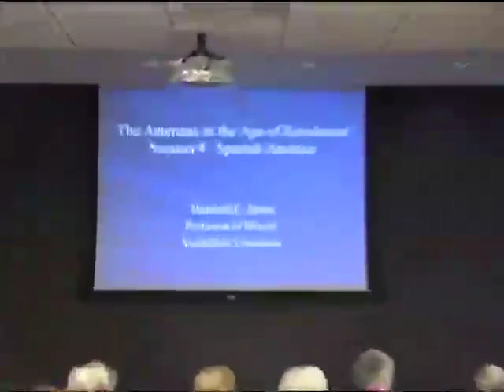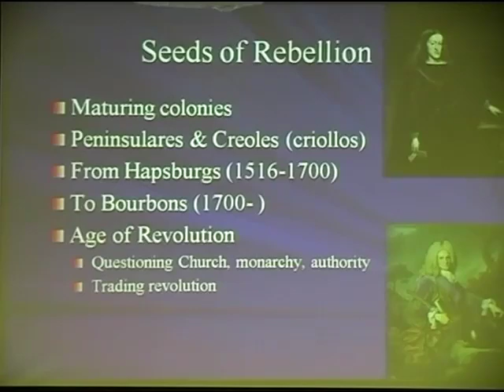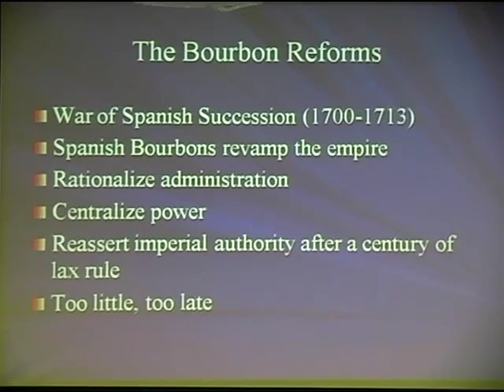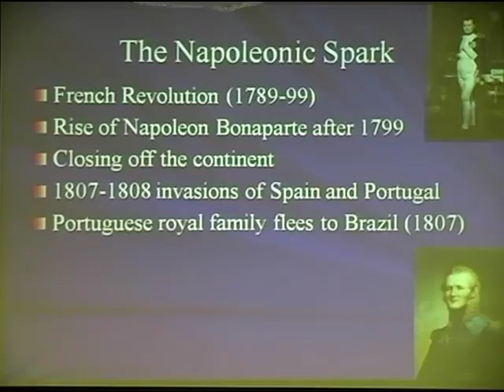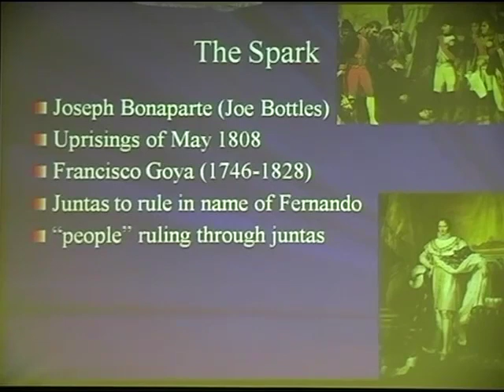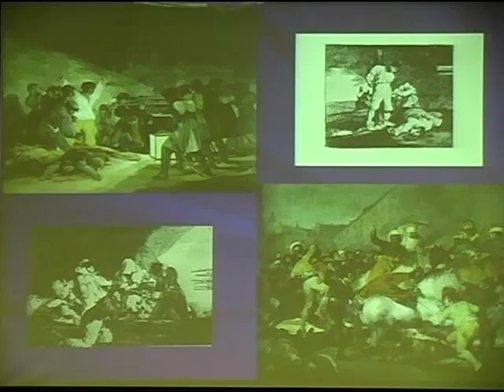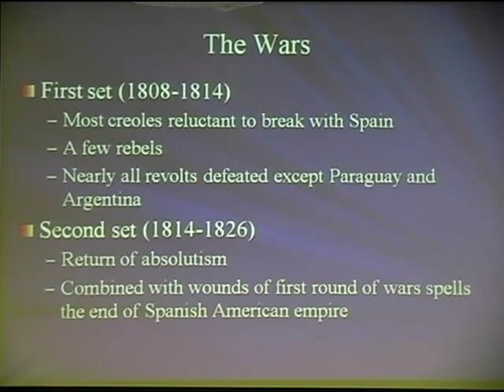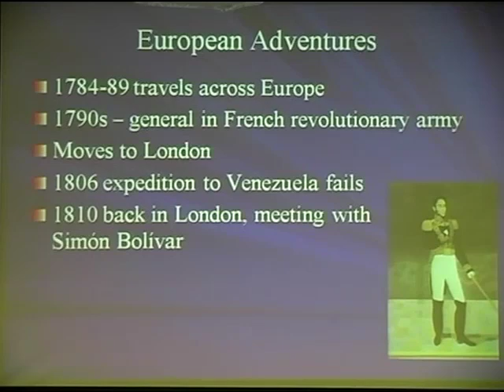Americas in the Age of Revolution Part 4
Watch video of Marshall Eakin, professor of history at Vanderbilt University, speaking April 13 on "The Americas in the Age of Revolution, 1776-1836," as part of the Osher Lifelong Learning Institute.

The revolution that created the United States was only one of many American revolutions. From 1776 to 1836, wars for independence erupted throughout the Americas—from Boston to Buenos Aires—creating 19 new nations. In this course we will look at the American Revolution and the wars for independence in Latin America with an eye on the larger, common patterns in this age that gave birth to the modern world.

The Osher Lifelong Learning Institute at Vanderbilt supports lifelong learning. It is an organization that provides adults with educational programs, stimulating tours and trips, and a variety of social events. The program reflects the high academic standards espoused by the university on all levels. By offering non-credit courses, students benefit from the stimulus of lectures and discussions in an informal and relaxed environment. The student body is a cohesive group that projects a true sense of community, always welcoming new members.

The Division of Public Affairs sponsors Osher Lifelong Learning Institute at Vanderbilt.